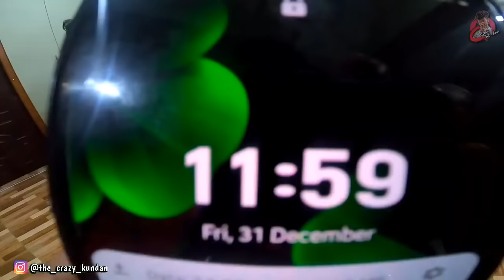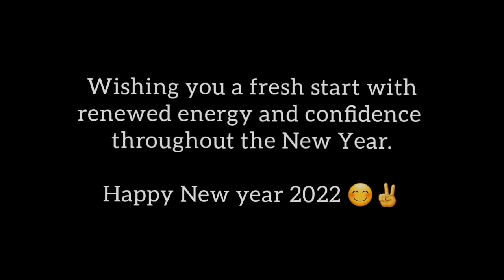Happy New year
Sal ka Pahla and akhri video thora lamba hai dekh lena 😅
Pyar dena 😊 ✌️